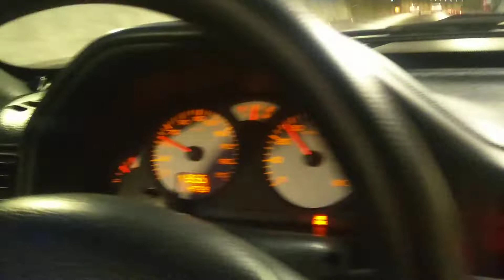Avrasya tüneli İstanbul Peugeot 106 GTI